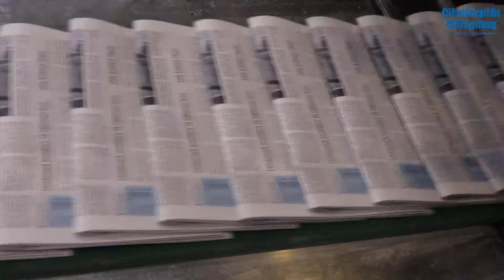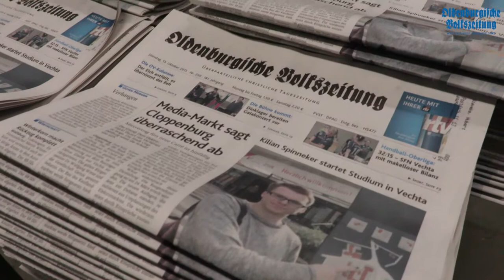Die Oldenburgische Volkszeitung im Rotationsdruck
Ein Blick hinter die Kulissen: So kommt die Oldenburgische Volkszeitung zu Papier.
Kamera/ Schnitt: Anuschka Bacic